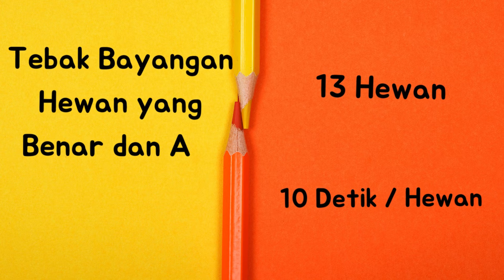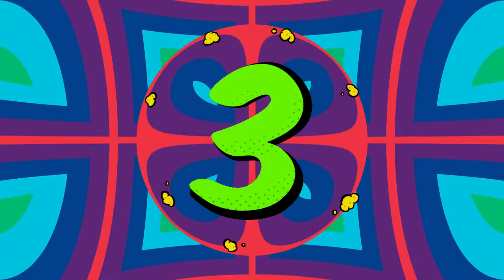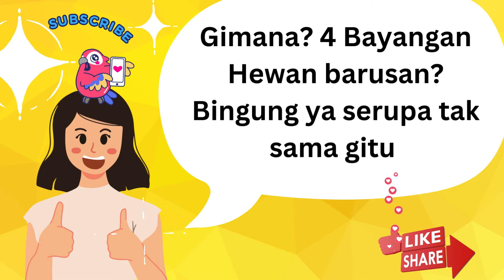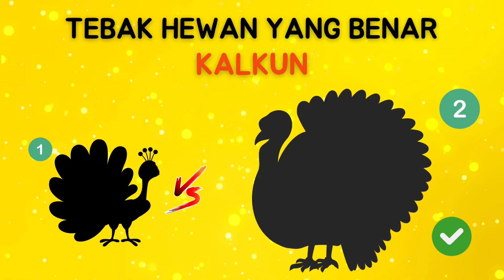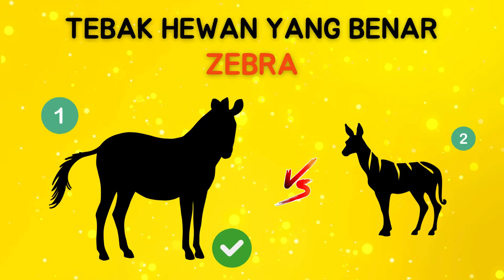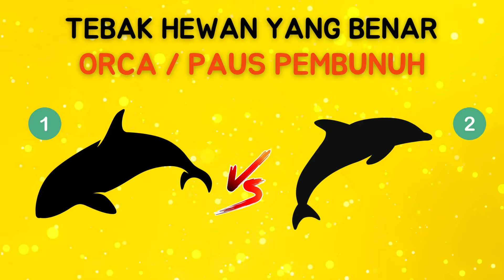Tebak Gambar Hewan dari Bayangan Silhouette | MIRIP BANGET SUSAH BEDAIN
HAYO Apa? Tes kejelian matamu dan pengetahuan hewanmu untuk menebak 13 nama hewan dari bayangan silhouette nya , dari level yang mudah hingga sulit.

00:00 – Intro
0:20 – Level MUDAH (4 Bayangan Hewan)
3:32 – Level MEDIUM (4 Bayangan Hewan)
6:41 – Level SULIT (5 Bayangan Hewan)
11:06 – More fun educational videos!

***INFO MENARIK AFILIASI: MAU JADI JAGOAN?***
1. Puzzle Hewan Seru untuk Edukasi

2. Aku dari kecil dikasih minum minyak ikan (omega-3) untuk menjaga kesehatan otak, mata dan tubuh. Sekarang sudah dewasa, aku masih minum 1000MG per hari. Silakan cek